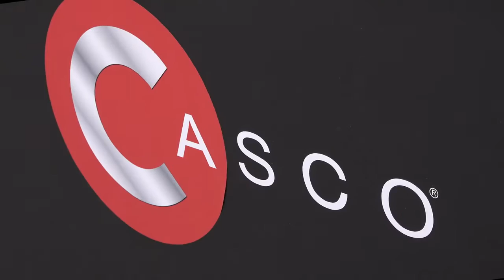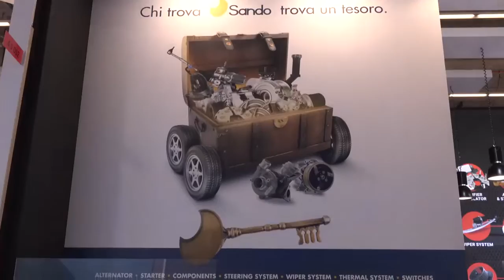Casco - Automechanika 2022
Casco rinnova la sua partecipazione ad Automechanika Francoforte 2022, mostrando una presenza sempre più imponente e rilevante nel mercato internazionale. Ricerca e innovazione le parole chiave dell’azienda campana!